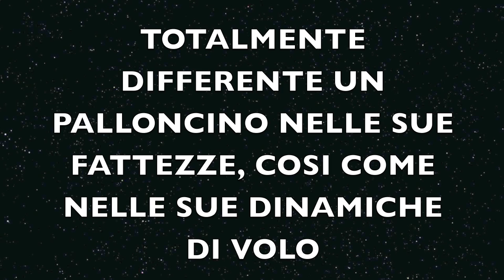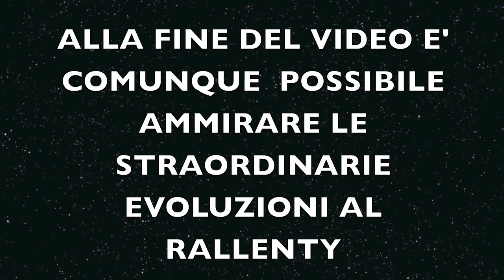UFO | ITALY | 15 JUN 2012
Antonio Urzi, Simona Sibilla | Ufo Milano Italia 2012